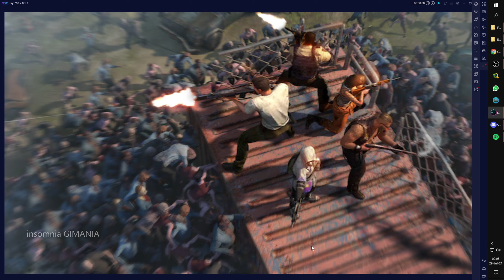Easy Exploration State of Survival Macro Emulator Nox Player (IGN ray State 818)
This is a small tutorial to do Macro for Easy Exploration on State of Survival. Usually I use this to get Universal Blue Shards Heros to General Rank for Ghost and Rusty.

My IGN now in state 818 as ray